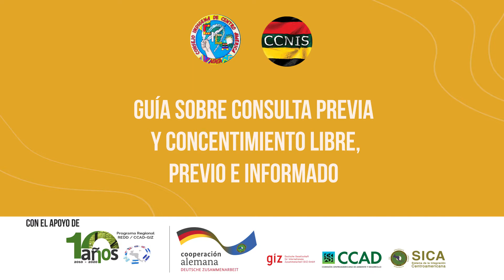Video Guía sobre Consulta Previa y Consentimiento Libre Previo e Informado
Video Guía sobre Consulta Previa y Consentimiento Libre Previo e Informado, un enfoque desde la visión de las mujeres indígenas.

Antecedentes
Las comunidades territoriales de los Pueblos Indígenas se relacionan cada vez más con actores externos, tales como el Estado y sus diferentes instituciones, sector académico, empresas nacionales y transnacionales, organismos multilaterales y organizaciones no gubernamentales. Sin embargo, los actores externos frecuentemente desconocen los sistemas de vida, protocolos, normas propias y sistemas de gobernanza sobre los que se desarrolla la vida de los Pueblos Indígenas y sus relaciones hacia los demás. Estas normas de convivencia se han convertido en el mecanismo de protección y conservación de la identidad cultural de los Pueblos Indígenas, reflejada en sus conocimientos y saberes, idiomas, formas de educación, cosmovisión y espiritualidad, permitiéndoles resistir hasta nuestros tiempos. Esta complejidad en la comprensión de estas normativas por parte de terceros ha propiciado en la gran mayoría de los casos, la violación a derechos fundamentales de los Pueblos Indígenas, ejemplo de ello, los derechos territoriales, el derecho a la autonomía y al principio de la consulta para obtener el Consentimiento Libre, Previo e Informado (CLPI).

En este contexto, el Consejo Coordinador Nacional Indígena Salvadoreño (CCNIS), el Consejo Indígena de Centro América (CICA) y otras redes regionales de mujeres indígenas, con el apoyo de GIZ, a través del Programa Regional Reducción de Emisiones por Deforestación y Degradación de Bosques en Centroamérica y República Dominicana (REDD/CCAD-GIZ); han desarrollado una Guía Práctica enfocada desde la visión de las mujeres indígenas para la Consulta Previa, y Consentimiento Libre, Previo e Informado.

El documento contiene información importante, comprensible y actualizada sobre los alcances de los procesos de Consulta y del Consentimiento Libre, Previo e Informado (CLPI); de igual manera, establece lineamientos básicos sobre la percepción que los Pueblos Indígenas de El Salvador poseen sobre la aplicación de los procesos de consulta como el camino para buscar el Consentimiento Libre, Previo e Informado (CLPI); además, se convierte en una herramienta de trabajo que establece los principales pasos a seguir para la aplicación efectiva de los procesos de consulta, especialmente medidas administrativas, legislativas, programas y proyectos que en la actualidad están impulsando los Estados y los Organismos Multilaterales, en territorios que afectan a comunidades de los Pueblos Indígenas.

Es por tal razón, que se vuelve imperante, la elaboración de la Guía Práctica para la Aplicación de la Consulta y el Consentimiento, Libre, Previo e Informado, mediante un proceso participativo, para comprender la forma más adecuada de aplicación de los procesos que conlleva al CLPI. Dicha Guía Práctica tiene como base los principios cosmogónicos que permiten orientar la ejecución de los procesos de consulta, promoviendo la participación y empoderamiento de las mujeres y jóvenes indígenas como actores protagónicos en la toma de decisión.

Objetivo
El propósito principal de la Guía es ofrecer información y convertirse en una herramienta que contribuya a las organizaciones de los Pueblos Indígenas para la aplicación efectiva del derecho a la Consulta y al principio del Consentimiento, Libre, Previo e Informado; así mismo, apoyar a las comunidades de los Pueblos Indígenas a expresar su opinión y participar de manera plena y efectiva en la toma de decisión, elaboración, implementación y seguimiento de políticas, programas y proyectos que de forma directa o indirecta impacten en los sistemas de vida de las comunidades indígenas.